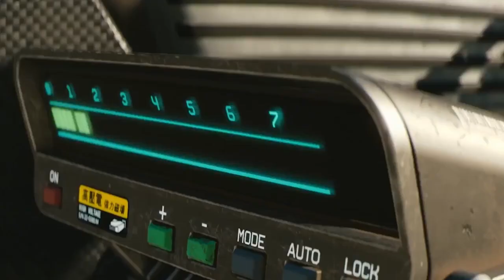Why Tracy Brabin Is Getting Backlash & Being Dubbed As Loose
Labour MP Tracy Brabin has been called loose on twitter for wearing a revealing dress while in the house of commons. Tracy Brabins relationship and dating habits were called into question.

Are you her alpha or beta?